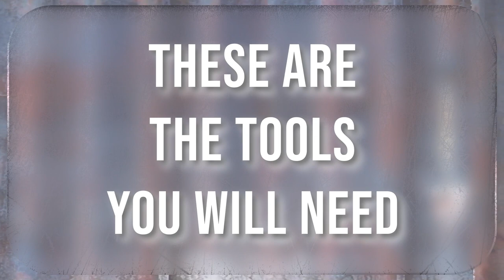How to remove your Flag Pole in DayZ - Sunnyvale Servers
This video shows how to remove your flag pole on our servers. After removing the flag, it only takes 3 easy steps!